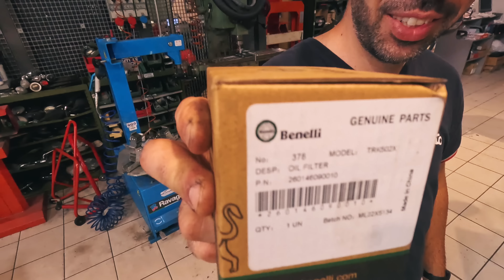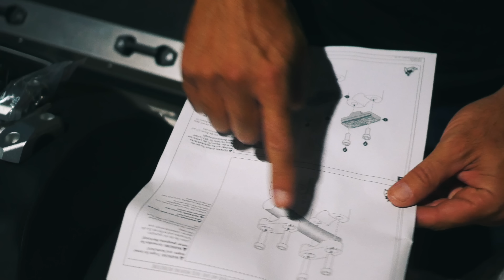Progetto Benelli TRK 502 n.4 - Riser regolabili, rumorini e patente A2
Quarto episodio del nostro long test ride in sella al Benelli TRK 502 che durerà sei mesi. In questo video parleremo di riser regolabili Sw Motech, rumorini e neopatentati A2.

Capitoli:
00:00 Intro
02:05 Tagliando 11.000km
06:58 Rumore candele
09:28 Neopatentato A2 cosa ne pensa?
14:30 Riser regolabili Sw Motech
20:00 Spoiler prossima puntata!!!